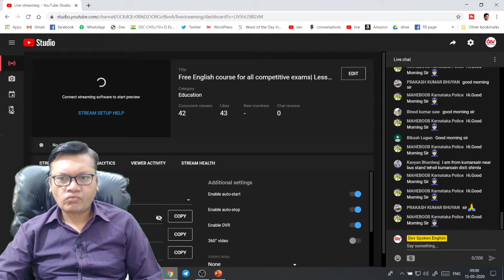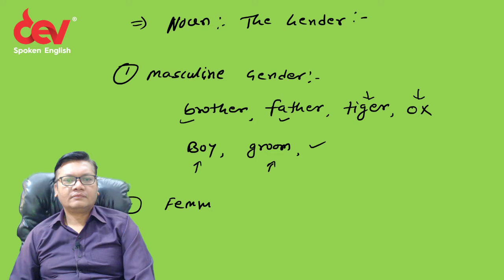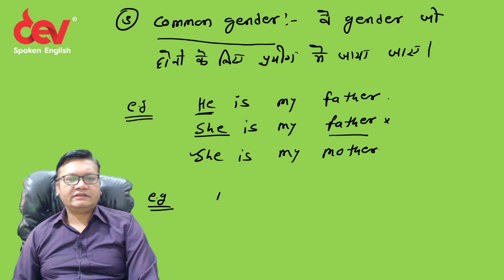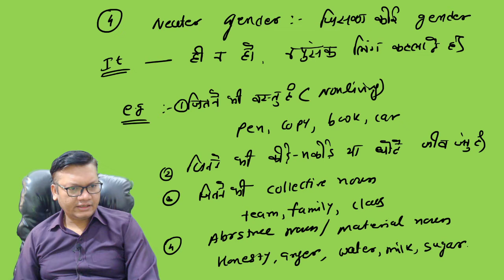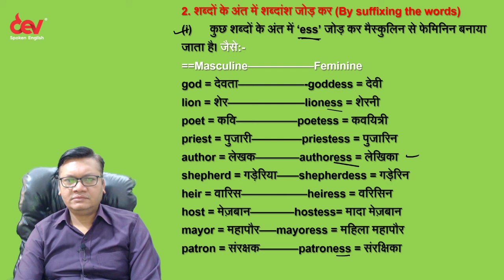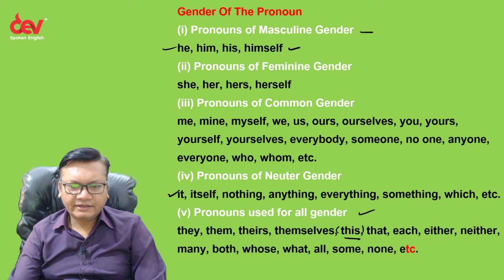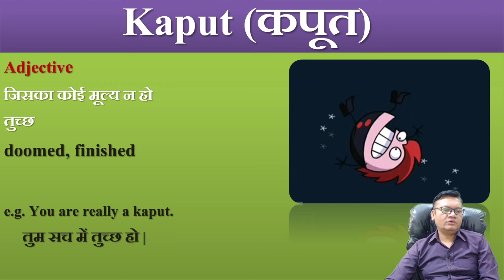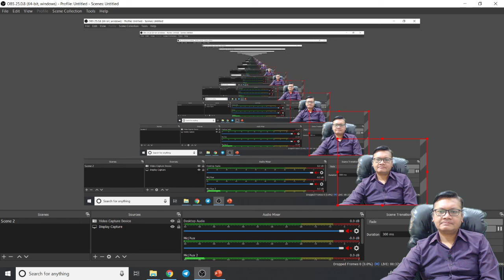Lesson-4 | Free English course for all competitive exams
This lesson starts with a discussion on Grammar . In this lesson, Deotirth Sahu shares his various strategies along with examples that will help you to crack any compititve exams...

My Camera
My Microphone
My Light
My Laptop
My Tripod
My Green Backdrop

Grammar
Business English
English esl
SSC Exam
SSC CHSL
SSC CGL
Learn vocabulary
Public speaking
Tense
Modals
English grammar
Spoken English
English speaking,
Spoken English
Learning English